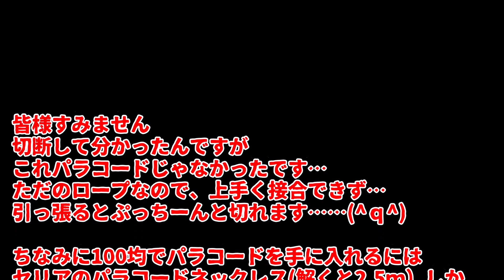ダイソー商品で犬の首輪を編む【パラコード】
今回はダイソーで売っているガイロープ(キャンプコーナーにありました）で大型犬サイズの首輪を編んでみようと思います！
普段はパラコードを使って編んでいるのですが、いろんな色を取りそろえると結構出費がかさむので出来れば安く作りたいと思っていたところ、ダイソーのロープを発見！
これを使って平編みで作ってみることにしました。
ゴールデンドゥードルのルイボスと、ゴールデンレトリバーミックスのスモアは首回りがほぼ一緒なので2頭とも使えるようなサイズを想定し、編み始めましたが…。
衝撃の真実が発覚し、はたして首輪は出来上がるんでしょうか…？

各アカウントはこちらになっています↓↓
ルイボスとスモアの日常写真 ➡Instagram @rooibos_smore
大型犬たちの日常漫画・イラストアカウント➡Instagram @otoco-yuki